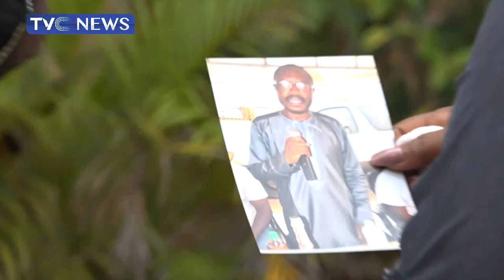Family Of Late Engr. Abdulrahman Musa Demands Justice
The Family of the late Engineer Abdulrahman Musa has still not come to terms with the death of their breadwinner.

From the day he was allegedly murdered up to date, the family has continued to demand justice.

Sadly, the lifeless body of Mr. Musa was found in a canal in the Agege area of Lagos.